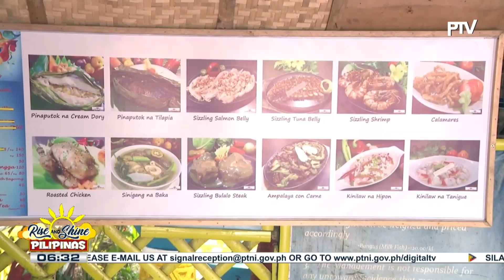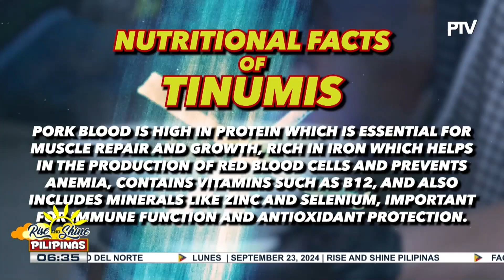Sarap Pinoy: Tinumis